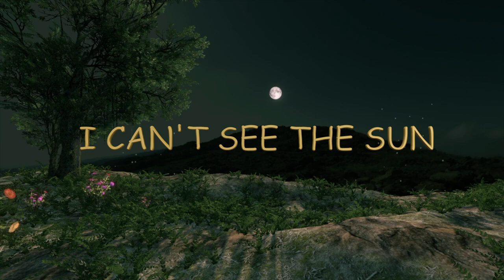This Night is all about You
"I need you" I love you " or " I Need you by my Side " I will love you. Love is not a game. Love is real, love is life This Night is all about You